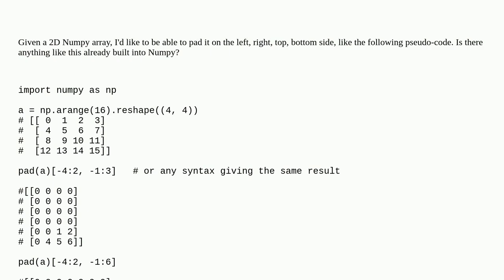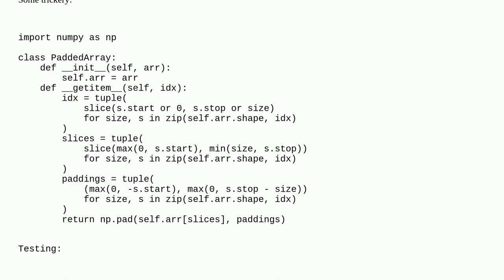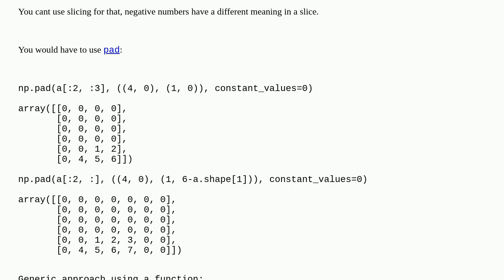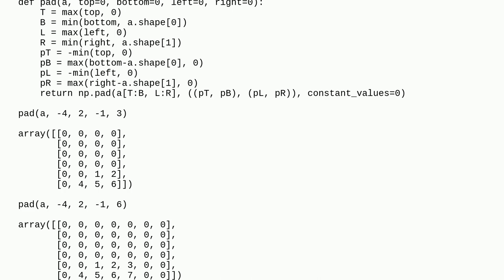Numpy slicing on a zero-padded 2D array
A special thanks goes out to the community

  multidimensional-array python numpy-ndarray padding numpy